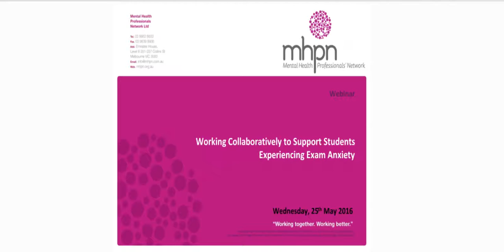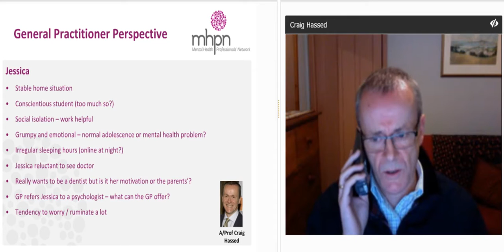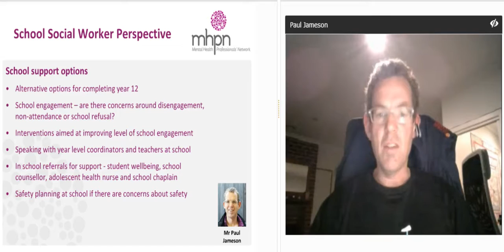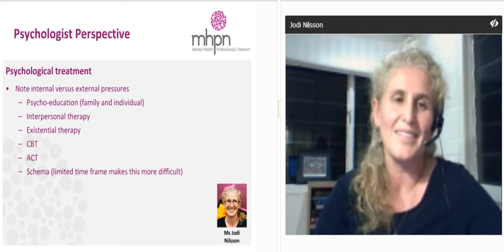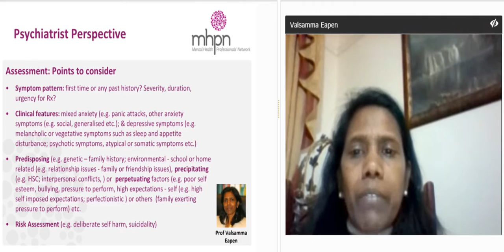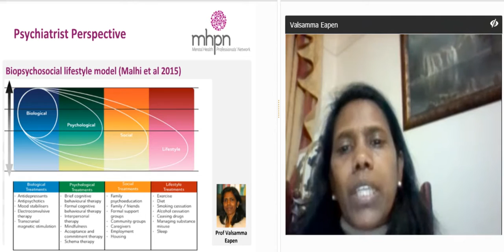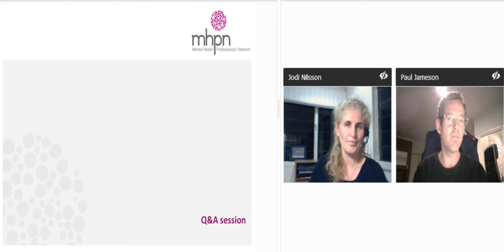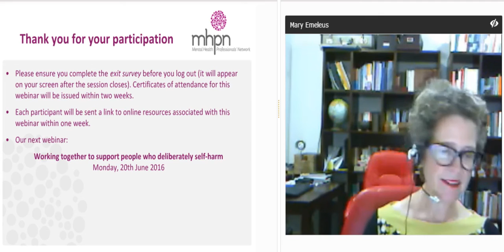Working collaboratively to support students experiencing exam anxiety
Hear our interdisciplinary panel discuss how to collaboratively support high school students who may be experiencing anxiety while they undergo their year 12 studies.